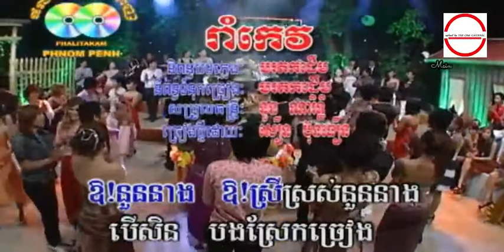កន្រ្ទឹម​ៗទ្រឹម ច្រៀងដោយ សួស សងវាចា ​+ យ៉ុង រិទ្ធី​